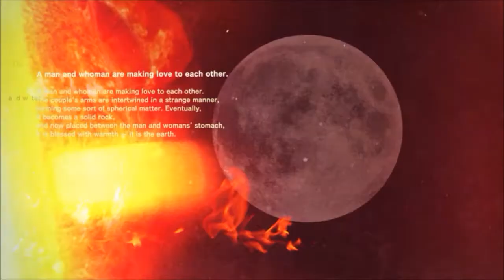Killer is Dead Ep9 El Gigante que Robo un Planeta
The Giant who Stole a Planet